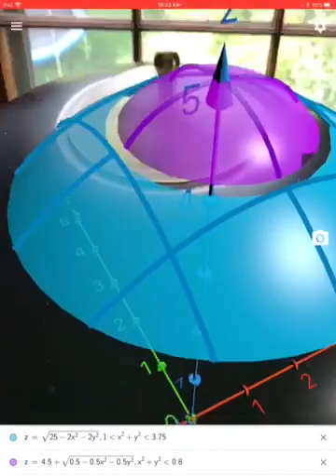Modeling a Lampshade (2 Pieces) in GeoGebra Augmented Reality